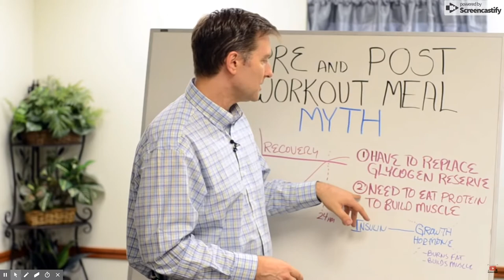DON'T eat BEFORE, DURING or AFTER a meal!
Auch sehenswert: "Martin Hebner, AfD: "Durch statistischen Trick 53.000 Ausreisepflichtige nicht als solche geführt!"
Listen closely and learn!